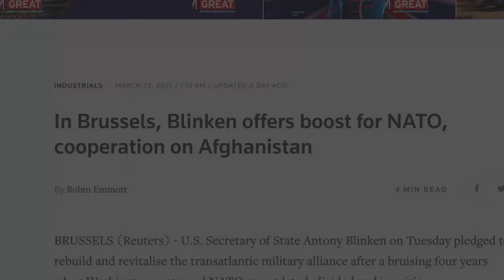A New Vision for the Middle East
Dalia Dassa Kaye and Linda Robinson discuss their study, Reimagining U.S. Strategy in the Middle East, in which fundamental questions such as whether and how the U.S. should engage with the region were explored. They describe the need to move away from the ‘threatism’ mindset and toward thinking more positively about what vision the U.S. is trying to advance in the Middle East.